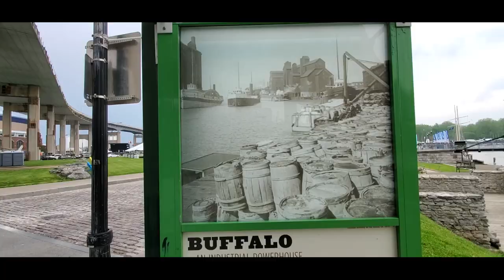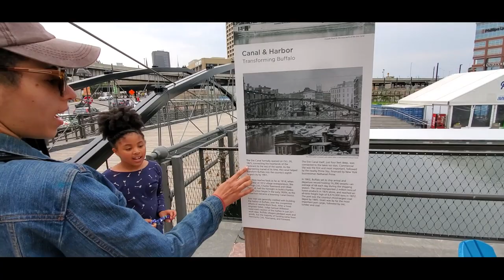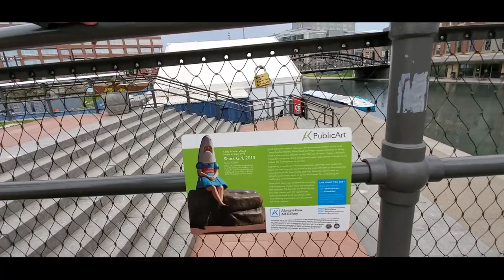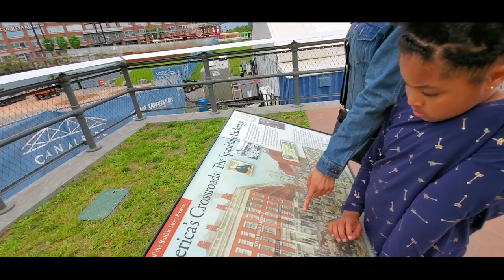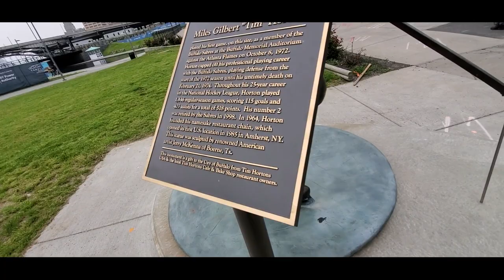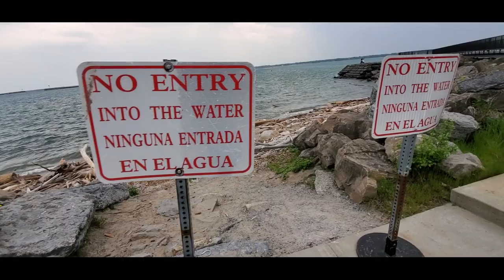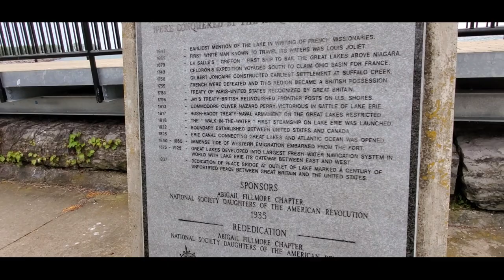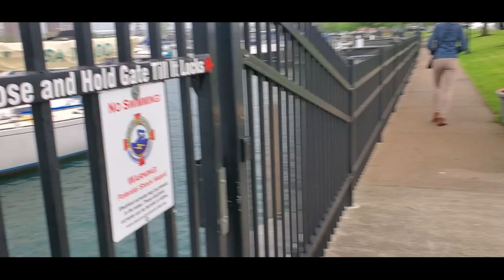Canalside & The Marina in Buffalo NY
ABC ranDom Visit Canalside & The Marina in Buffalo NY